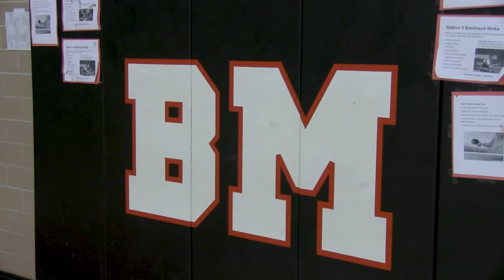Bohemia High School "If Only" Presentation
"My mission is accomplished. The conversation needed to be started." Wanita Fleury, Principal of Bohemia Middle and High School.
That was her reaction to Jim Wahlberg's' powerful and emotional presentation to students and parents. Jim was joined by community leaders, law enforcement representatives, and community leaders.